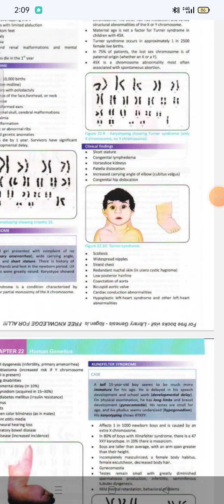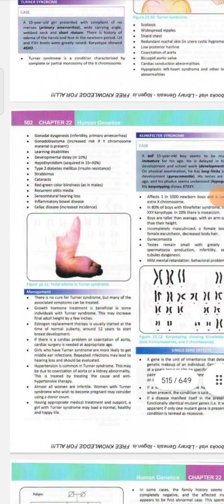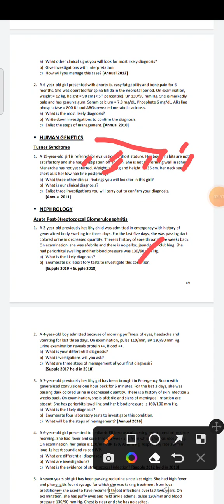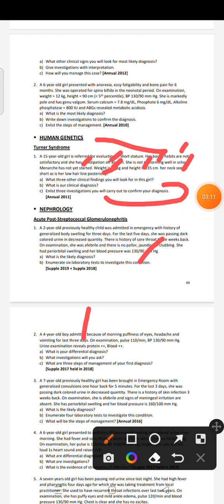Turner syndrome paeds topic with all UQ 💯